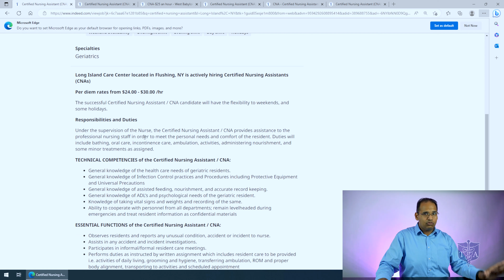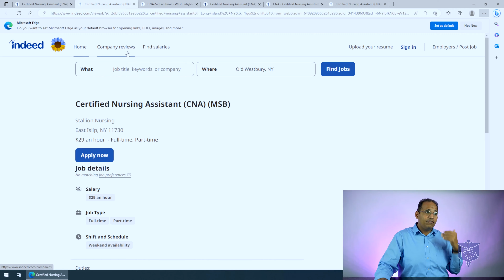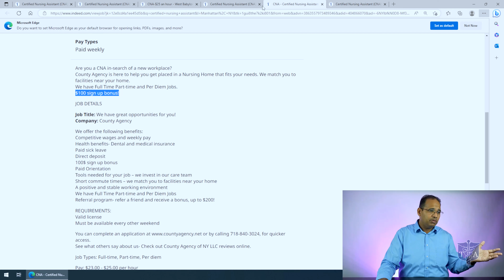Earn $60,000 as a Certified Nursing Assistant. CNA Training Classes in New York.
CNA's are now earning close or above 60,000 a year.

TIA Offers Certified Nursing Assistant Classes in New York. We have locations in Midtown Manhattan and Long Island. Our CNA training in New York have helped thousands of students pass their CNA state board exam and start a successful career in Nursing.